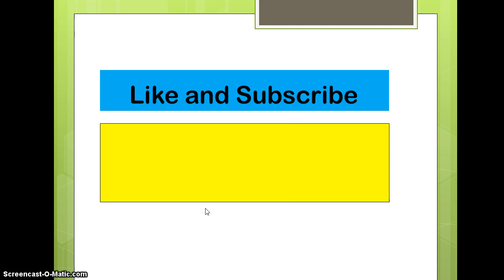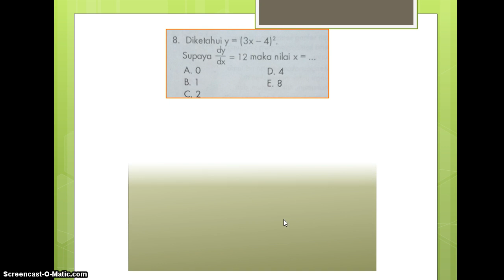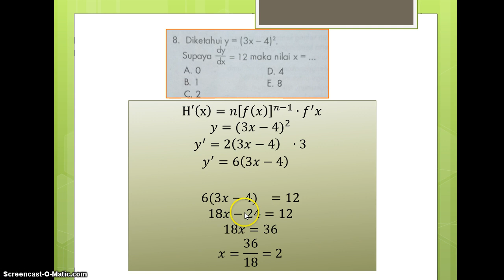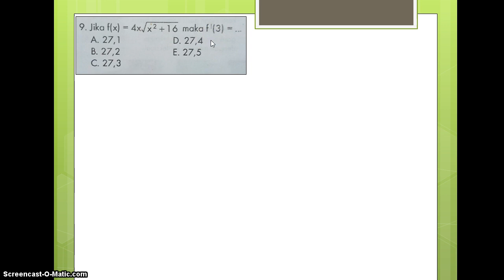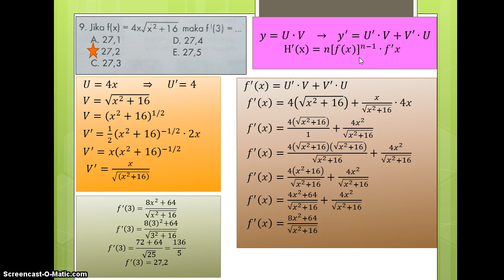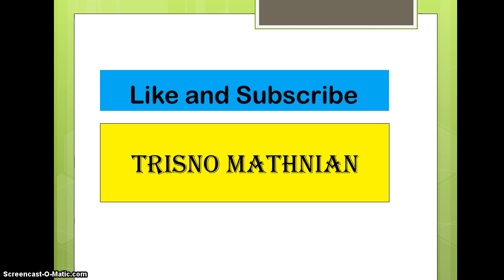Contoh Turunan fungsi perkalian dan komposisi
Contoh Turunan fungsi perkalian dan komposisi kekas 11.